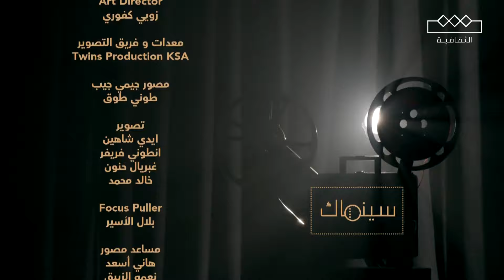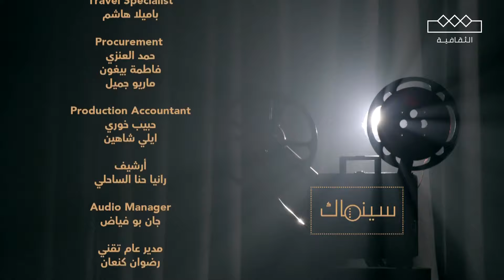سينماك | فيلم Spirited Away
في هذه الحلقة من سينماك يتناقش كلا من طارق الخواجي ومنال العويبيل حول فيلم Spirited Away